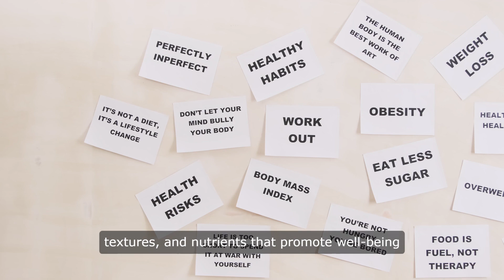What Are Fruits And Vegetables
What Are Fruits And VegetablesaWhat Are Fruits And Vegetables

Learning about fruits and vegetables is not only important for children's nutrition but also an exciting journey into the world of colors, flavors, and healthy eating.

Understanding Fruits and Vegetables

What are Fruits?

Fruits are the sweet and juicy parts of plants that contain seeds. They come in various colors and shapes and are often enjoyed as snacks or desserts. Examples include apples, oranges, strawberries, and bananas.

What are Vegetables?

Vegetables are different edible parts of plants that are savory or less sweet than fruits. They include roots (carrots), stems (celery), leaves (spinach), and flowers (broccoli). Vegetables are versatile and can be eaten raw or cooked.

Benefits of Eating Fruits and Vegetables

Nutrition: Fruits and vegetables are packed with vitamins, minerals, and fiber essential for growth and development.

Health: Eating a variety of fruits and vegetables helps build a strong immune system and reduces the risk of diseases like heart disease and diabetes.

Energy: The natural sugars in fruits provide quick energy boosts, while vegetables provide sustained energy due to their fiber content.

Fun Ways for Kids to Learn About Fruits and Vegetables

Games and Activities:

Guessing Game: Blindfolded, have kids guess the fruit or vegetable by its texture and smell.

Color Sorting: Sort fruits and vegetables by color and discuss their nutritional benefits.

Cooking and Recipes:

Kids' Kitchen: Involve children in preparing simple dishes like fruit salads, smoothies, or veggie stir-fries.

Recipe Books: Use children's recipe books that highlight fruits and vegetables in creative ways.

Songs and Videos:

Educational Songs: Watch videos or sing songs that teach about fruits and vegetables, their names, and benefits.

Interactive Apps: Explore educational apps designed to teach kids about healthy eating through games and activities.

Engaging Resources for Kids

Books: "Eating the Alphabet" by Lois Ehlert introduces fruits and vegetables through vibrant illustrations.

Online Platforms: Websites like Lingokids offer interactive lessons and games on fruits, vegetables, and healthy eating habits.

Encouraging Healthy Eating Habits

Lead by Example: Eat fruits and vegetables yourself and let kids see you enjoying them.

Grocery Shopping: Take kids to the grocery store or farmers' market and let them pick out fruits and vegetables to try.

Gardening: Plant a small garden together to grow fruits and vegetables. This teaches kids about where food comes from and encourages them to eat what they've grown.

Conclusion

Learning about fruits and vegetables is an essential part of a child's education in nutrition and healthy eating habits. By understanding the differences between fruits and vegetables, exploring their benefits, and engaging in fun and educational activities, kids can develop a lifelong appreciation for these nutritious foods. Whether through games, cooking, or interactive learning resources, there are countless ways to make learning about fruits and vegetables enjoyable and impactful for children. Start today and watch as your child discovers the colorful and delicious world of fruits and vegetables!